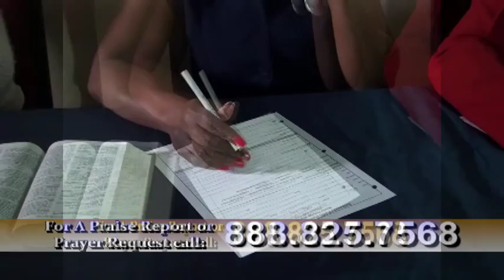Something Is About To Break - Prophetess Mattie Nottage